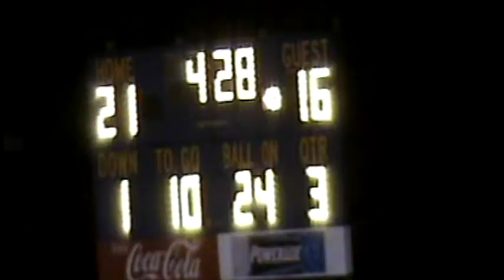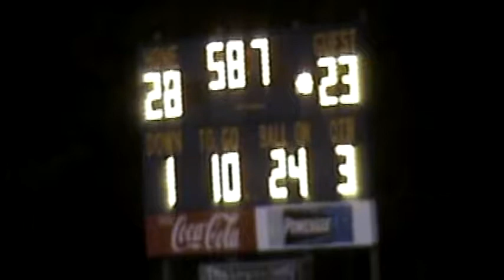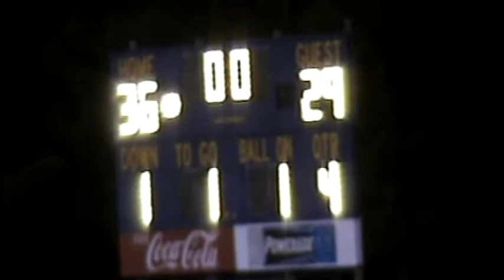2008 LEXINGTON CHRISTIAN vs LLOYD MEMORIAL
Lexington Christian vs Lloyd Memorial

LCA Stadium

Lexington, KY